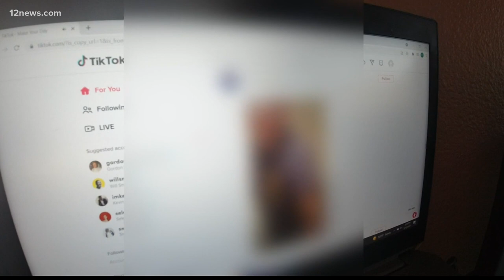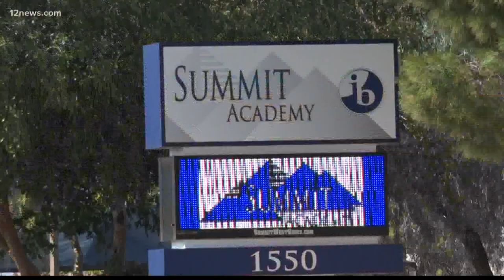Valley school districts warn against TikTok trend that's causing damage on school campuses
Valley middle and high school districts say they've had issues of students stealing things from campus and posting it on TikTok. It's also having repercussions for students who are not participating.